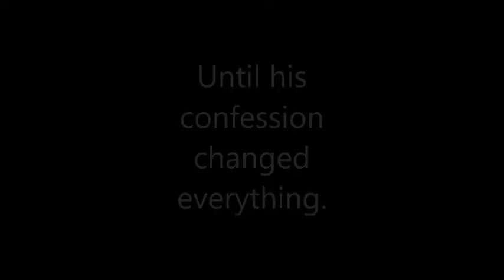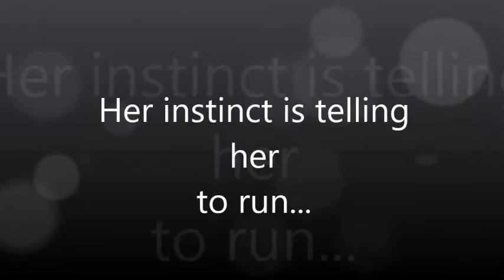His Confession Book #1 Trailer = The Black Door Trilogy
HIS CONFESSION - Book #1 of  The Black Door trilogy! Romantic Suspense.

SIGN up to my newsletter for excerpts, teasers, giveaways and more!

Image credit: Freestockmusic,Imagerymajestic,patrisyu,Nenetus.